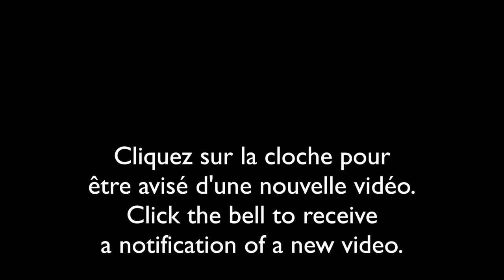Renard roux à la chasse/Red Fox on the hunt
L'adulte chasse et apporte la proie à ses juvéniles.
Pendant que leurs parents chassent, les jeunes jouent ensemble.
The adult hunts and brings the prey to its juveniles.
While their parents hunt, the young play together.